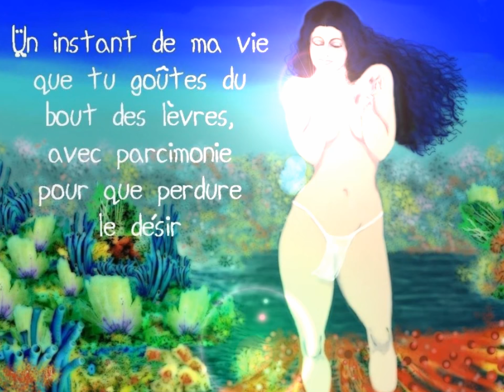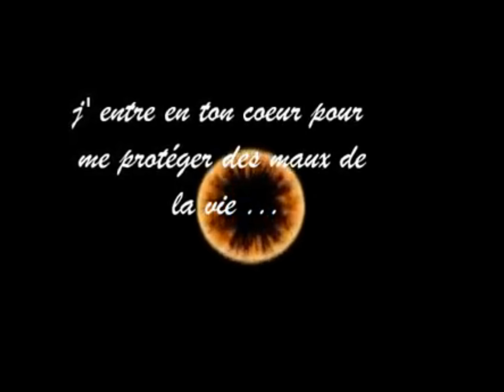TAO Instants intimes N°4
évocation  du Tao érotique